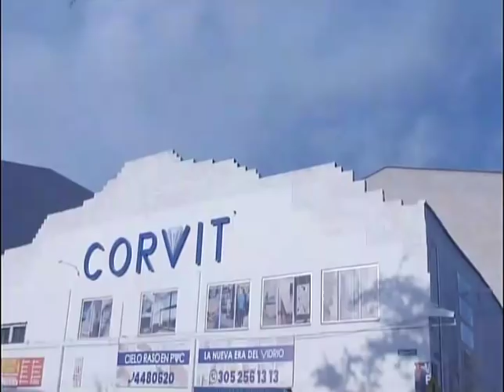EL SÚPER DEBATE 27 DE ENERO DE 2019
Recuerda que puedes escucharnos de lunes a viernes en el horario 12:00 a 3:00 de la tarde por los 910AM LA VOZ DEL RÍO GRANDE, en nuestro sitio web y por goo.gl/4ng1Y2